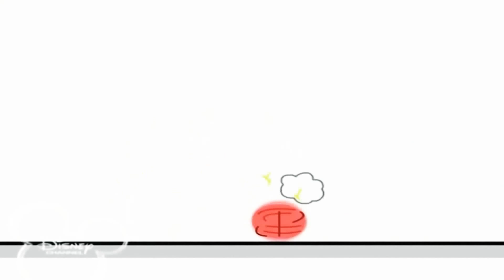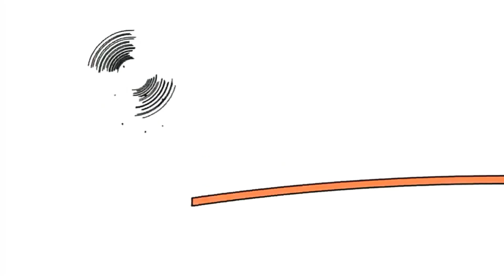23 лютого 2021 р.